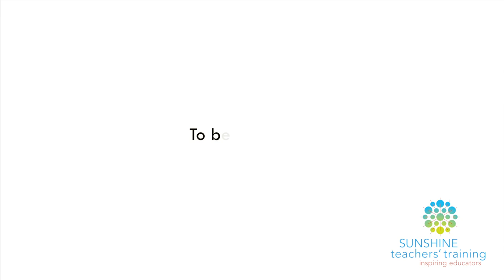About the Montessori Practical Life materials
Whether you are setting up a Montessori environment in your home or in your classroom, here are some practical tips for you...

In this video, Jenny explains...

How Montessori materials are set up in an order from simple to complex.